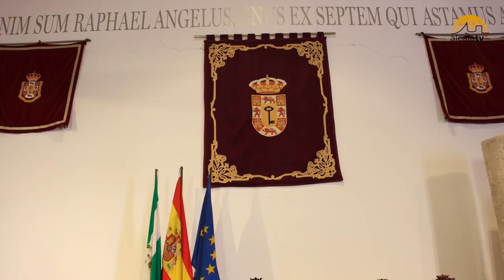Discurso de Marino Aguilera como Alcalde de Alcalá la Real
Este es el discurso íntegro que el popular Marino Aguilera dirigió a los alcalaínos tras resultar investido Alcalde de Alcalá la Real el 15 de junio de 2019.